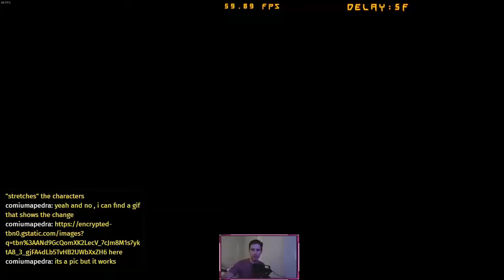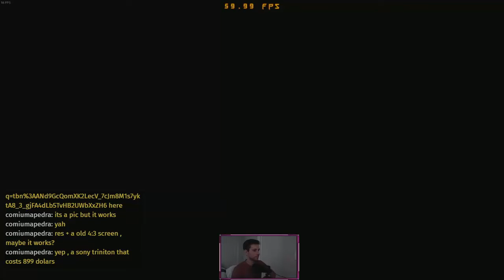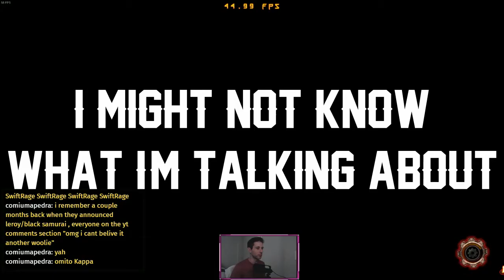Baiken Vs The World Part 4 - Guilty Gear Xrd Rev 2 Stream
Played some matches against a couple of Millias and a Johnny and a Sol. Got stomped by Johnny, as per usual. Had fun though!Stream